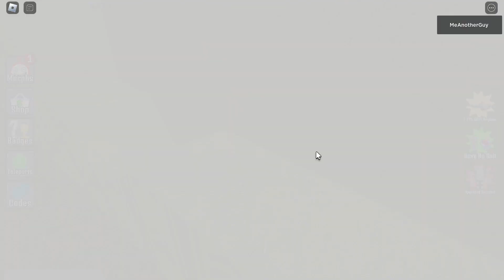[UPDATE 419] HOW TO GET 6 NEW MORPHS IN BACKROOMS MORPHS | Roblox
Hello everyone, Today I'll be showing you 6 new morphs in Backrooms Morphs on Roblox.

- Timestamps -

0:00 | Bubble
0:14 | Producer
0:31 | Bunny
0:57 | Doll
1:25 | King
1:55 | Comedy